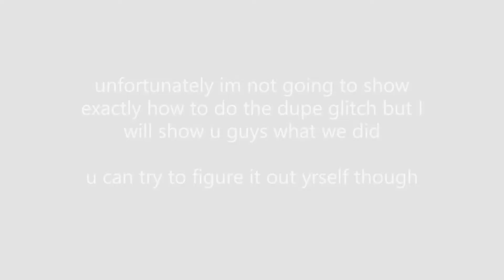Breaking the game... with dupes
Rip cletus lost his job jack stole it